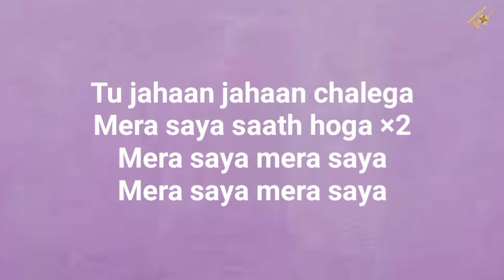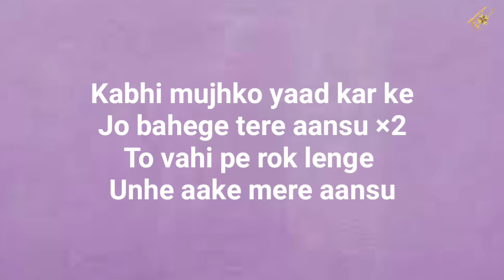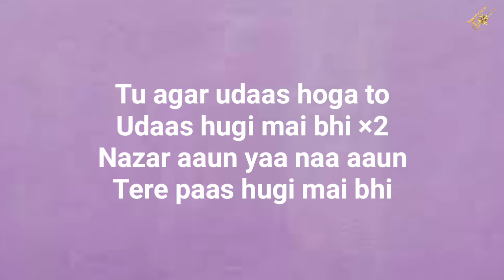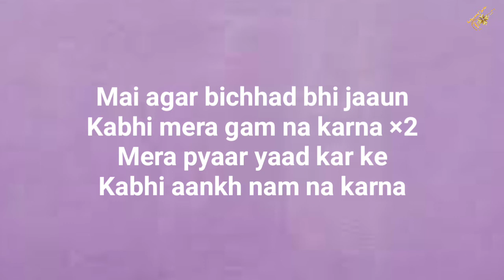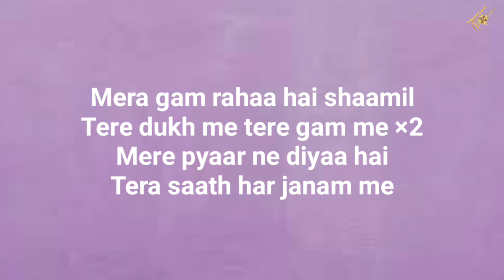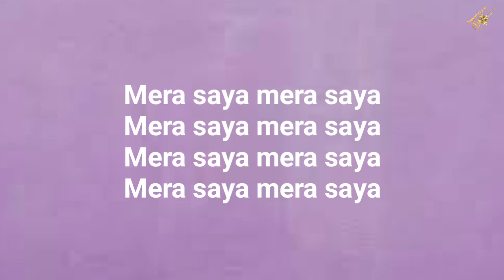4. Mera Saaya Saath Hoga Lyrics | Lata Mangeshkar